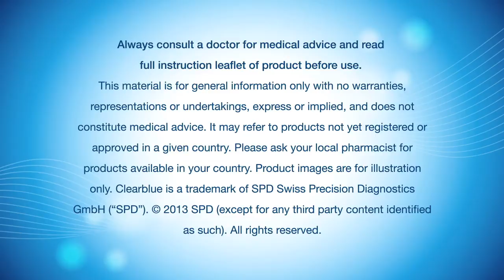Συμβουλές σχετικά με το πώς θα ανιχνεύσετε την ωορρηξία με ακρίβεια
Ο Dr Bill Ledger μιλά σχετικά με το πώς λειτουργούν τα τεστ ωορρηξίας και την ακρίβειά τους σε σύγκριση με πιο παραδοσιακές μεθόδους, όπως η λήψη της βασικής θερμοκρασίας σώματος. Μάθετε περισσότερα.